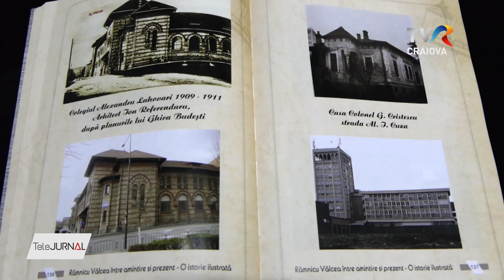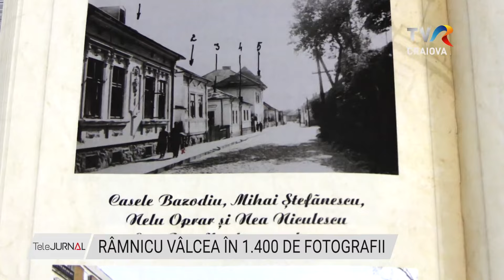RÂMNICU VÂLCEA ÎN 1.400 DE FOTOGRAFII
Un inedit album cu fotografii vechi și noi despre orașul Râmnicu Vâlcea a fost pe piață. Intitulat “Râmnicu Vâlcea, între amintire și prezent”, acesta conține 1.400 defotografii în care se poate observa cum s-a transformat arhitectural orașul de la poalele dealului Capela de-a lungul timpului.

Inițiativa acestui album aparține singurului anticar din oraș, Costel Crăciun, care și-a dorit ca astfel să reînvie trecutul Râmnicului  și să lase privitorul să vadă despre cum s-a transformat acesta în decursul anilor, de la orășelul de provincie de la începutul secolului al XX-lea sau chiar mai devreme și până în zile noastre.

Proiectul singurului anticar din oraș a devenit astfel nu doar o simplă colecție de fotografii, ci o fereastră către trecut, o invitație la a descoperi sau redescoperi frumusețea și spiritul de odinioară al urbei de la poalele dealului Capela.

Pentru că mai are multe fotografii, Costel Crăciun promite că va scoate și o a doua parte a acestui album.